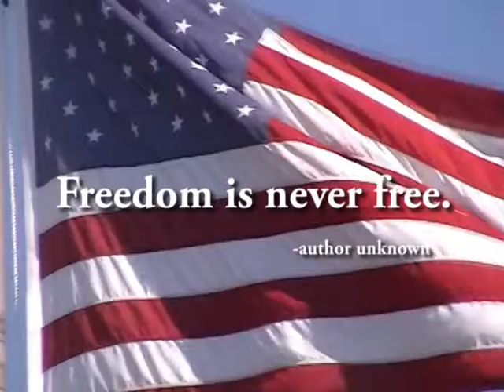veterans day 1109 Thomas High School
A video created by Thomas High School technology teacher Carolyn VanArsdale to honor the veterans who work in our building. It appeared on the Morning Show broadcast of 11/10/09.